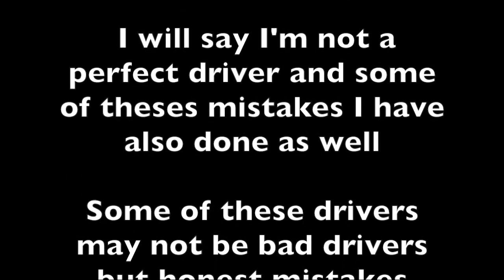Bad Drivers of Portland Maine #12